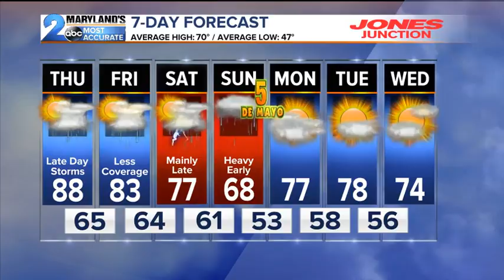The Heat &amp; Storm Chances Increase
Temperatures near 90 degrees Thursday as storm chances increase later this week.